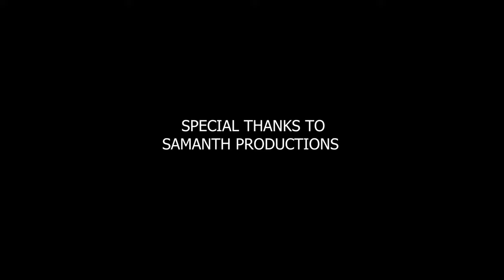Viajunjun Keda New Gondi Song | Rela Ravi Mesrham